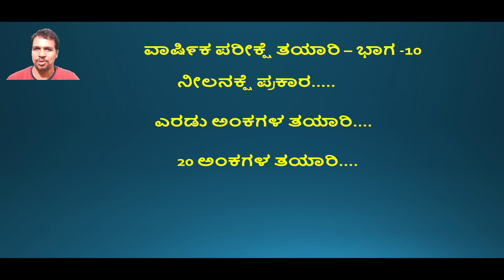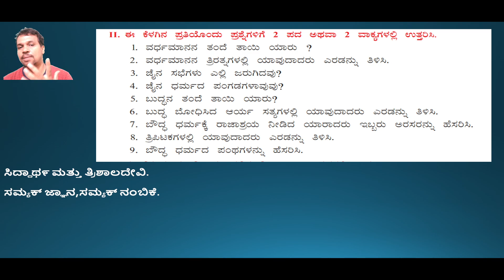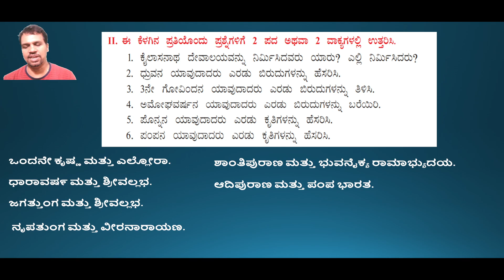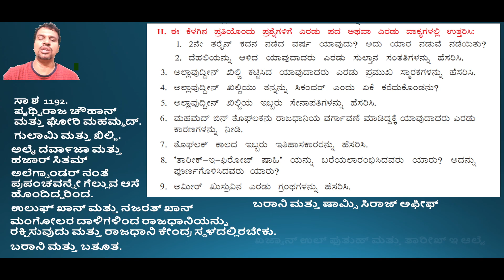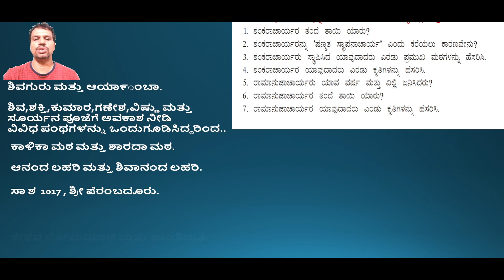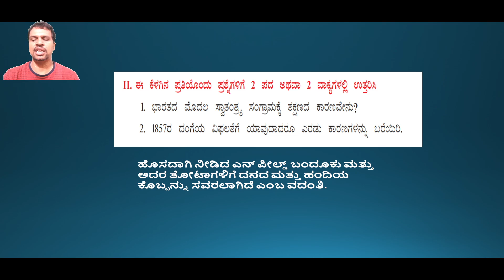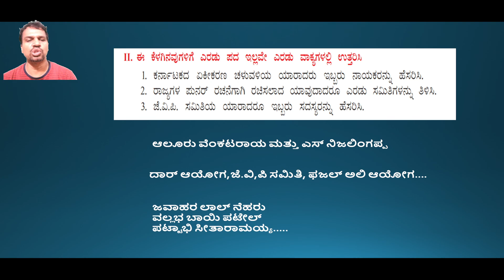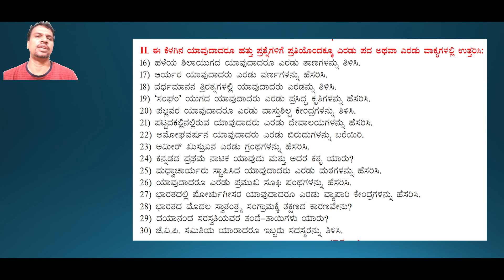2 ಪಿಯುಸಿ ಇತಿಹಾಸ. ವಾರ್ಷಿಕ ಪರೀಕ್ಷಾ ತಯಾರಿ ಭಾಗ -10 ಎರಡು ಅಂಕಗಳ ಪ್ರಶ್ನೆಗಳು ನೀಲನಕ್ಷೆ ಪ್ರಕಾರ.20 ಅಂಕ ನಿಮ್ಮದು.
2puc History
Annual Exam Preparation
part-10
2 marks question analysis with blueprint.